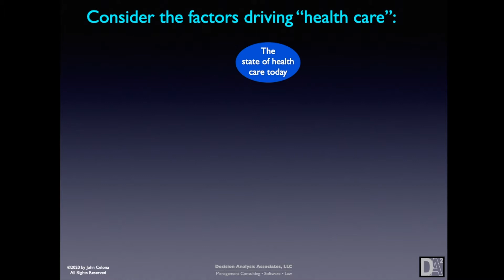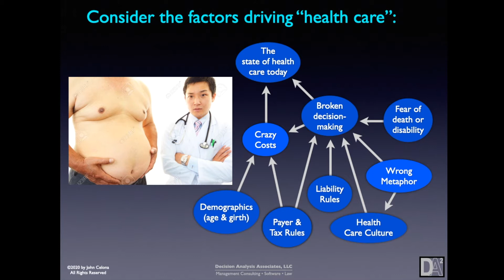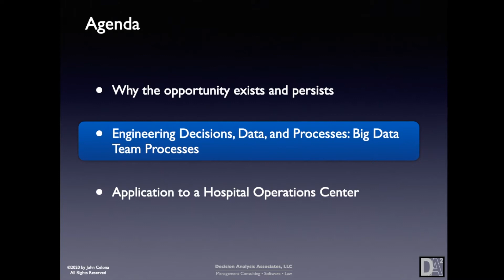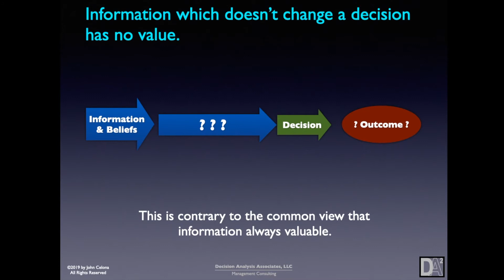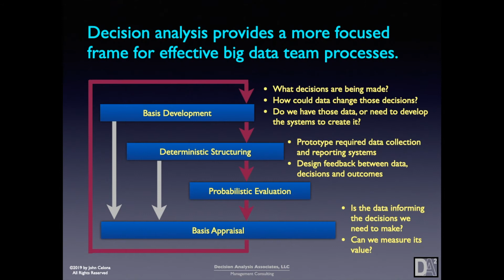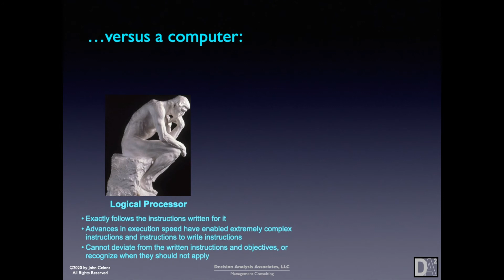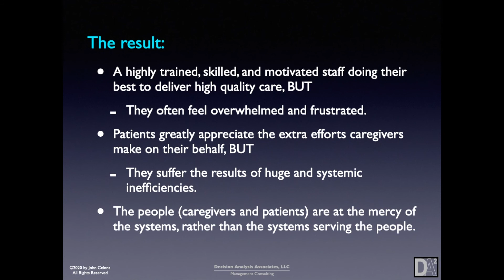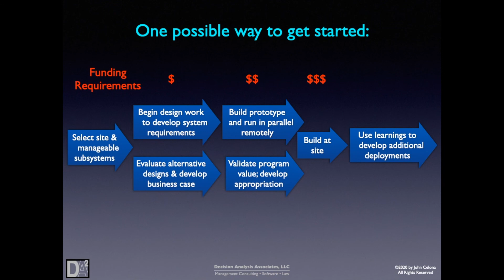2020 IEEE Big Data Presentation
Here is my presentation at the 2020 IEEE Big Data Conference on a Hospital Operations Center. Thanks to Dr. Lou Halamek at Stanford and Dr. Adam Seiver at Philips Healthcare for being part of the team to do the work and make this presentation and paper happen! Here's hoping we can actually find partners and funding to build a prototype...